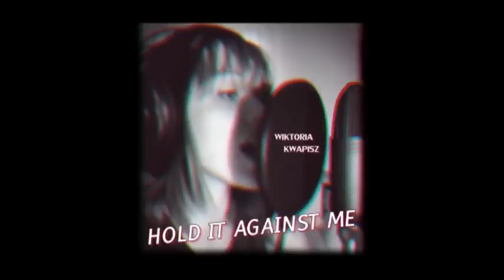Wiktoria Kwapisz-Hold it against me COVER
Wiktoria Kwapisz singing Hold it against me by Britney Spears .